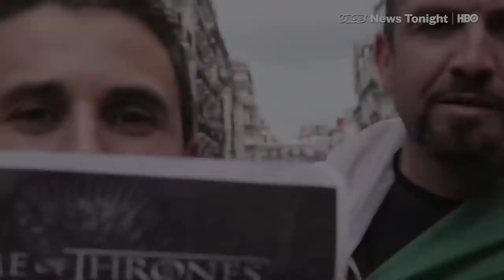ПАТШАҒА ҚАРСЫ ШЫҒУҒА БОЛАДЫ!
АВТОР ВИДЕОРОЛИКА

1. Загрузите анонимный мессенджер Telegram на смартфон или компьютер с официального сайта
    2. Зарегистрируйте профиль с помощью мобильного номера